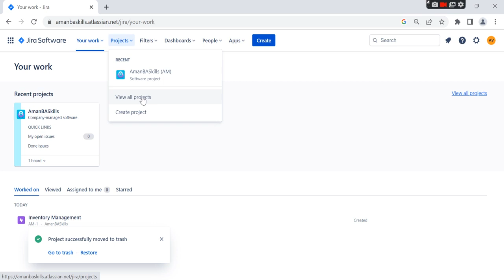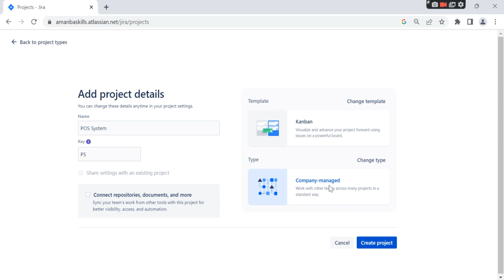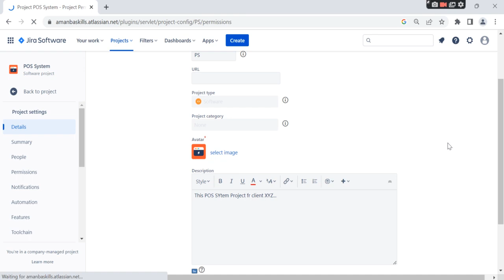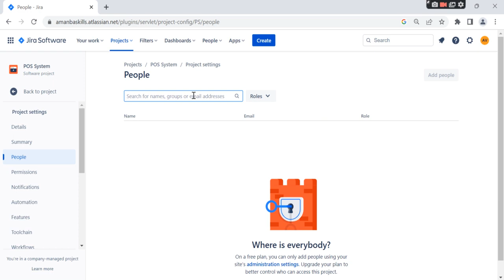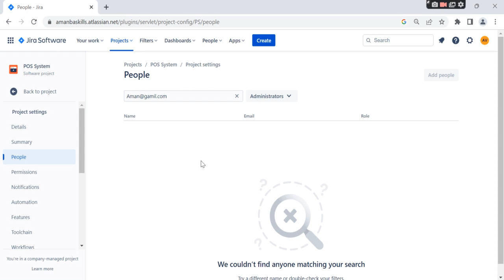JIRA Tutorial: How to create New Project on JIRA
Hiring BA skills professionals are now mandatory for all domain industries these days as to achieve their business goals and achieve the target growth. The BA in any organization commit to deliver the business requirements and play an important role to achieve their success.